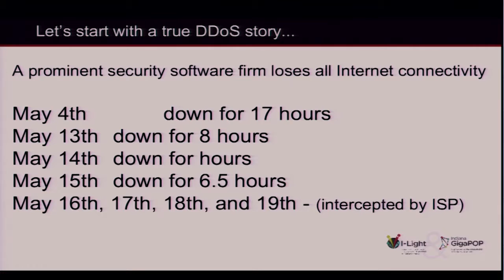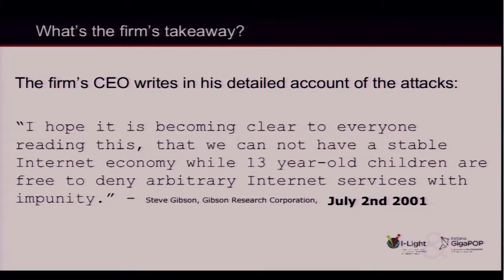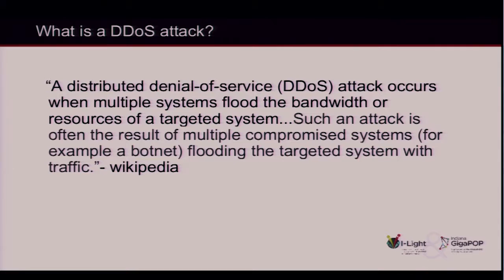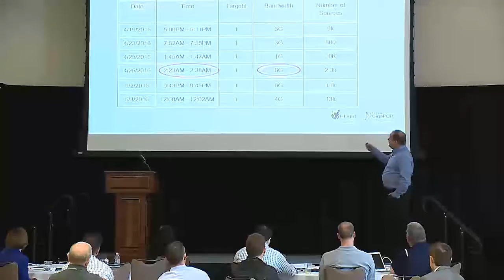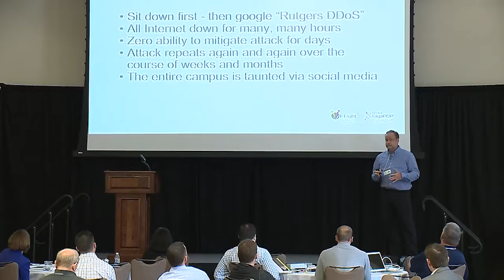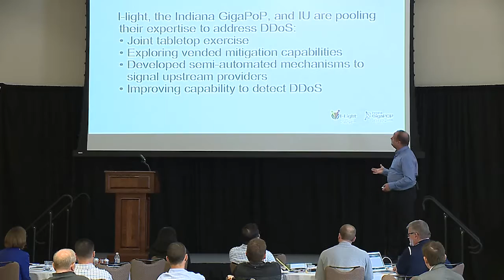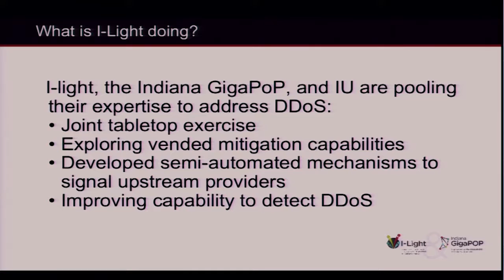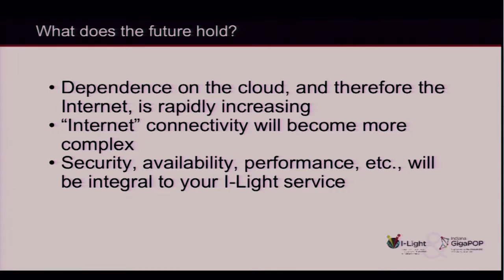DDoS attacks and why you should be concerned (Steve Wallace)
Steve Wallace (technical advisor at Indiana University and Internet2) provides an overview of DDoS attacks, including how they work, their potential effects, mitigation options, and IU’s approach to mitigation.